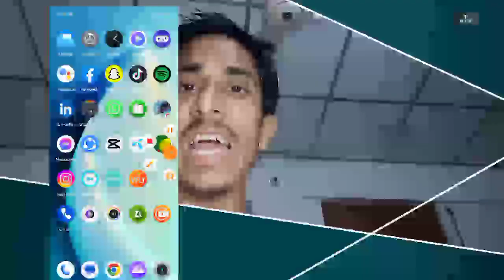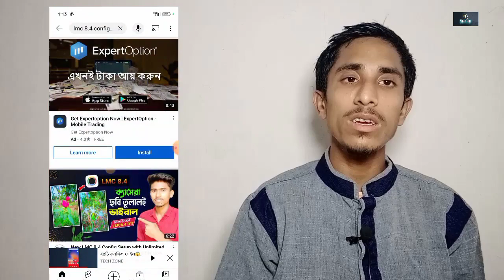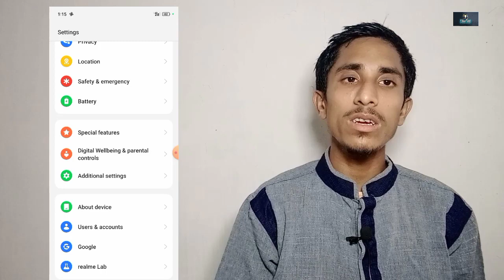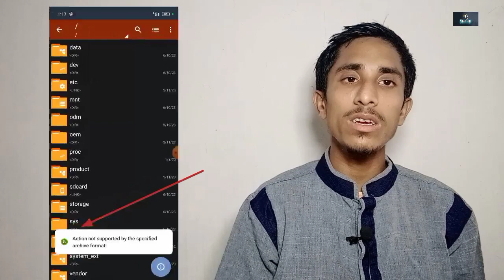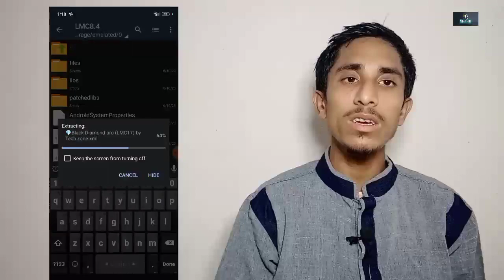LMC 8.4 R17 | lmc 8.4 config file download kivabe korbo | lmc 8.4 config file download link